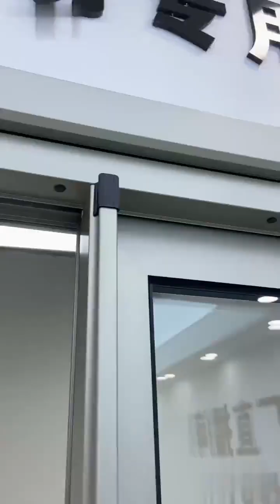folding door sliding door,Invisible connector